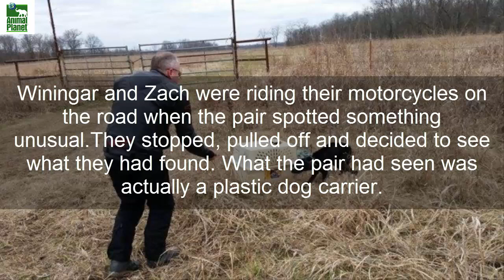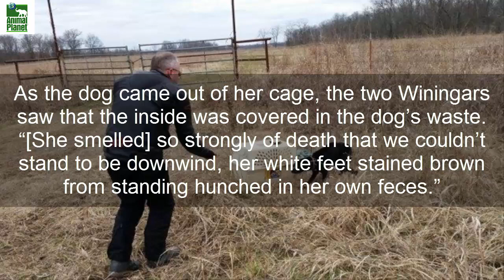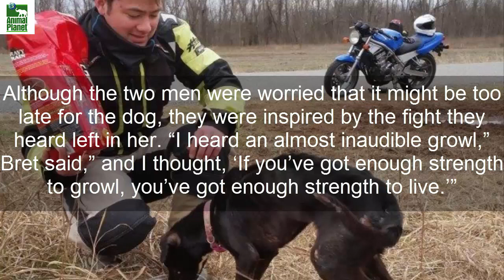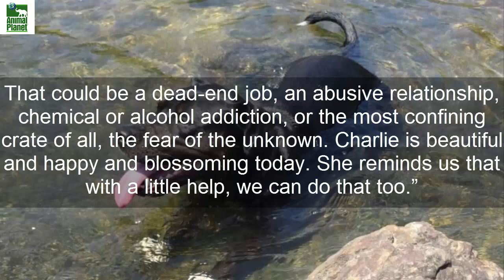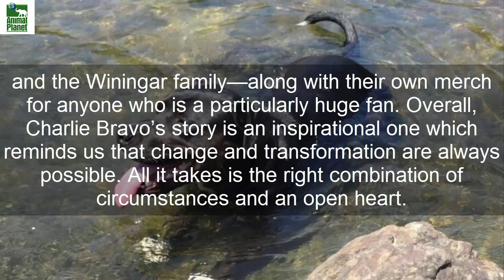Father And Son Find Crate On Roadside While Motorcycling – ‘Creature’ Inside Changes Their Lives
If you live in the country, you’re likely to find some strange things while you’re out exploring every now and then. For one thing, you’ll probably run into stray animals that you might not want to—some of what you might see are things like raccoons and rats. Still, sometimes we find things that we truly weren’t expecting. That was what happened to Bret Winingar and his son Zach, both of whom were living in Little Rock, Arkansas.
Winingar and Zach were riding their motorcycles on the road when the pair spotted something unusual.
They stopped, pulled off and decided to see what they had found. What the pair had seen was actually a plastic dog carrier. When they went closer to inspect it, they saw that the top of it had been chewed through as if whatever was inside had tried to escape. Shockingly enough, the crate was not actually empty.

Inside, the Winingars found a black dog that had withered down just his skin and bones.
It was clear that the dog had been left alone there for some time.
As the dog came out of her cage, the two Winingars saw that the inside was covered in the dog’s waste. “[She smelled] so strongly of death that we couldn’t stand to be downwind, her white feet stained brown from standing hunched in her own feces.” The animal also had plenty of contact sores from staying in such an unsanitary and cramped environment. The two quickly decided they needed to help this animal.

To do so, they rushed home to get Zach’s truck along with some dog food.

They came back, picked her up and drove away with her.
Although the two men were worried that it might be too late for the dog, they were inspired by the fight they heard left in her. “I heard an almost inaudible growl,” Bret said,” and I thought, ‘If you’ve got enough strength to growl, you’ve got enough strength to live.’”

When they got the dog home, they named her Charlie Bravo in honor of the Honda CB motorcycles they were riding when they found her.
Once Charlie Bravo was home, the family made sure she got showered clean before taking her to the veterinarian.
The vet was able to check out Charlie and found a lot of issues. Her nails had grown long enough that they had started to grow back into her paws and she was having trouble walking around. After checking her out, the doctor estimated that she was about eight months old.
Although Zach and Bret wanted to help Charlie out, they couldn’t adopt her themselves because they already had several dogs of their own at home.
While she was on the mend, Charlie stayed with Zach and Bret as she gained weight and got her strength back. Still, as they got to know Charlie better and better, the family fell more and more in love with her. Over time, the two begin to see Charlie’s incredible emergence from that crate as a metaphor for life:

“Breaking down limits, the story of Charlie’s crate has left a lasting mark in more ways than one. Charlie was abandoned in her crate, skin over bones when we found her. To us, that crate is an analogy for every person that lives in a self-imposed prison. That could be a dead-end job, an abusive relationship, chemical or alcohol addiction, or the most confining crate of all, the fear of the unknown. Charlie is beautiful and happy and blossoming today. She reminds us that with a little help, we can do that too.”
Charlie’s rescue story was shared on Facebook where it’s been liked and re-read many times.
The family has since started their own personal website to commemorate their experiences with Charlie Bravo. It has since grown to tell more of the daily adventures of Charlie and the Winingar family—along with their own merch for anyone who is a particularly huge fan. Overall, Charlie Bravo’s story is an inspirational one which reminds us that change and transformation are always possible. All it takes is the right combination of circumstances and an open heart.
Congratulations on your new home, Charlie!

This Channel Is Only for Dog Lovers and We Want to Make a Community of Dog Lovers.